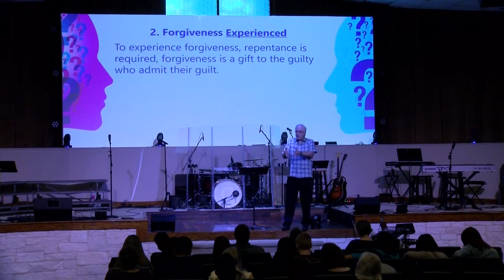I'm Glad You Asked - A Question of Forgiveness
In this series Senior Pastor, Rocky Pope unpacks multiple questions to help us discover Jesus! So join us each week of this series to go deeper in His word.